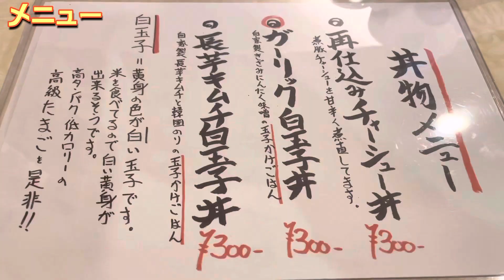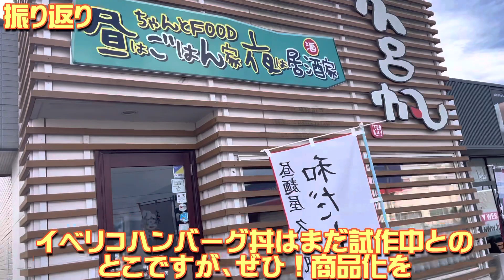【太田市】久呂帆💚全粒粉のおしゃれなラーメンや卵の黄身が白いTKGもある🥚まだ試作中のイベリコハンバーグ丼が肉汁溢れてタレはまさかの肉汁🤤ハンバーグとわさびがとっても合うさっぱり丼にラーメン🤤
久呂帆様
住所/群馬県太田市大原町2352-1
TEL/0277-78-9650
定休日/
営業時間/

久呂帆様Instagram💚

このMOちゃんねるではリスナー様の皆様のことを
なので「腹ぺこちゃん」ってなったら反応してくださいね💚